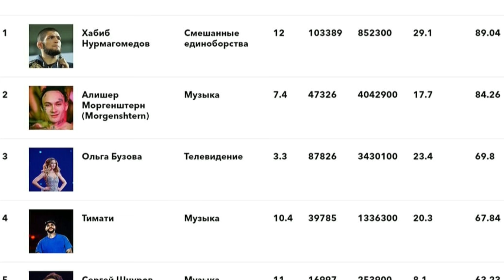На что способен Хамзат Чимаев|Хабиб вновь в ЛИДЕРАХ/UFC подписали контракт с БЛОГЕРОМ